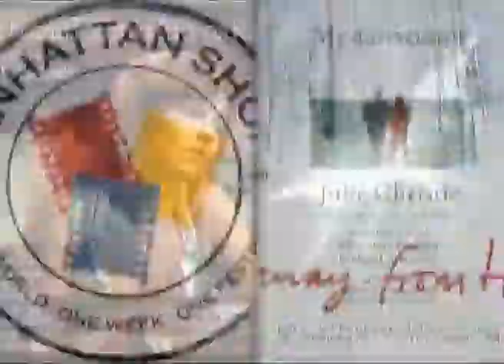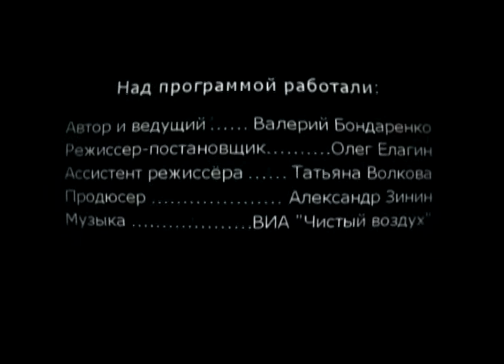Киногид 23.06.2013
На экраны страны и нашего города фильм Терренса Малика "К чуду".